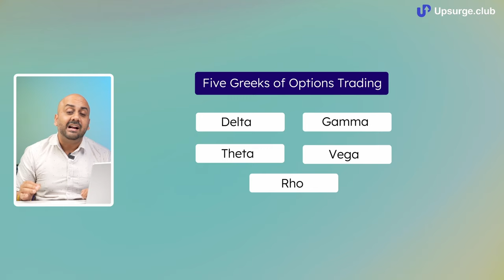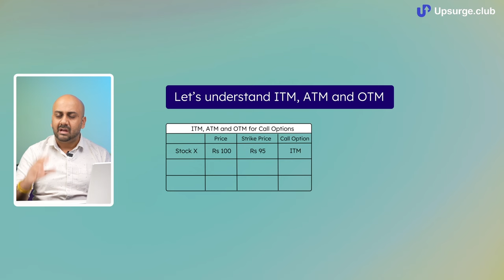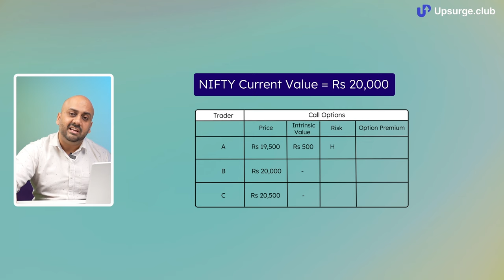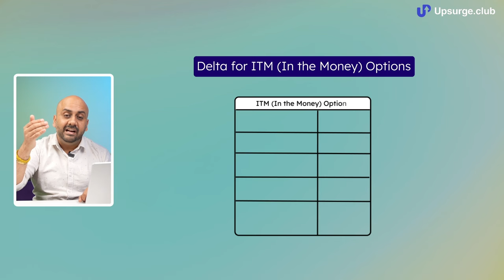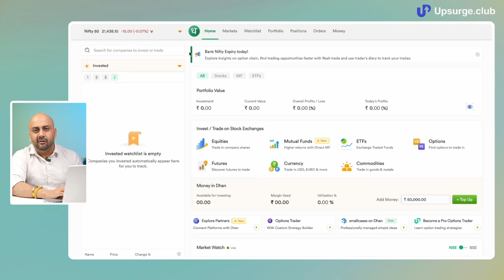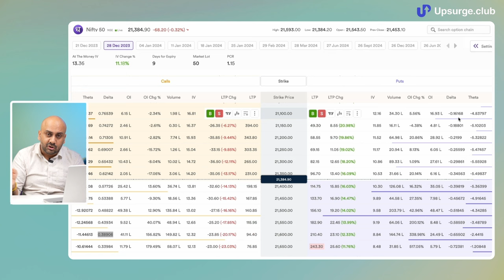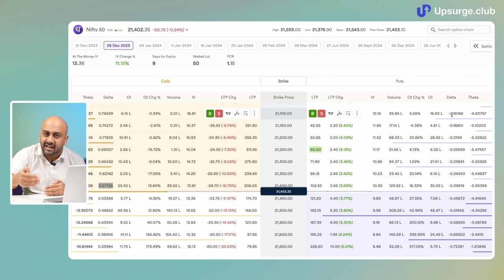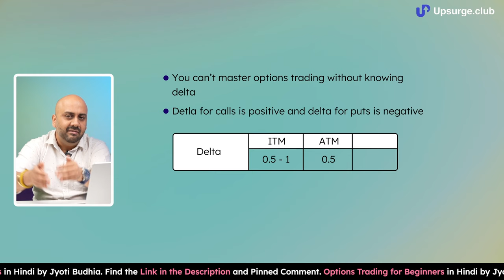What is Delta? | Option Chain Analysis Part 2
📈 Check out our course on Options Trading for beginners in Hindi

In this video by Mr. Himanshu Arora, he explains one of the most important concepts of the option chain, which is delta. He tried to explain the whole concept of delta with proper examples and how it is used to make a decision to trade. This video is a continuation of the last video on the basics of option chain.

Delta measures the degree to which an option is exposed to shifts in the price of the underlying asset (i.e., a stock) or commodity (i.e., a futures contract). Values range from 1.0 to -1.0 (or 100 to -100, depending on the convention employed).

Delta is just one of the major risk measures skilled options traders analyse and make use of in their trading strategies. So, we hope this video on Delta (which is one of the Greek in options) will help you make more proper trades in the future. Happy trading!

💌 Get trading strategies, stock ideas, & market insights delivered to your inbox. Sign up to our newsletter 👇🏻

One-stop solution to learn trading, investing, and finance! We have curated 50+ courses to ensure you stand ahead of the race compared to your peers when it comes to stock market trading and investing. We are trying to spread financial learning in India, as it is one of the most important skills you should know in this evolving world.

Timestamp:
0:00 Introduction
0:30 Most important thing for an option trader
1:35 What is delta in option trading?
2:46 What are ITM, OTM, and ATM?
4:20 Explaining Delta with an example
7:30 Delta for ITM options
8:08 Delta for ATM options
8:13 Delta for OTM options
8:30 Delta value in Option chain
12:17 Conclusion